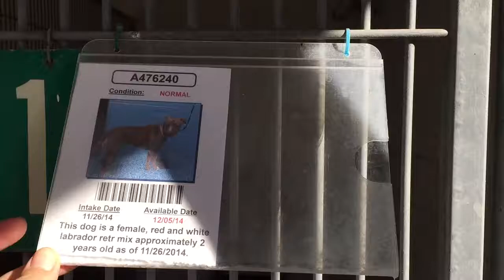A476240 AT SAN BERNARDINO CITY SHELTER 11/29